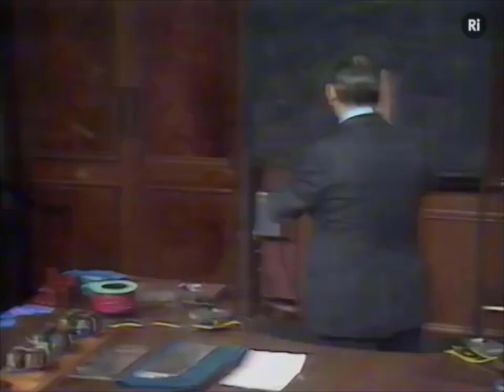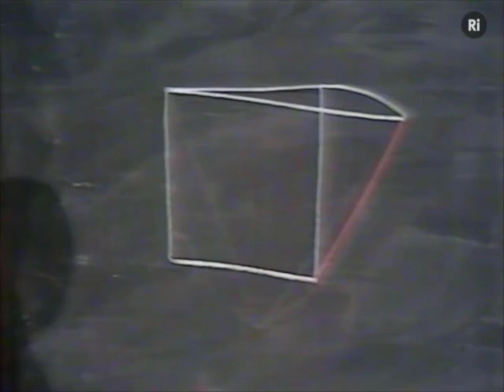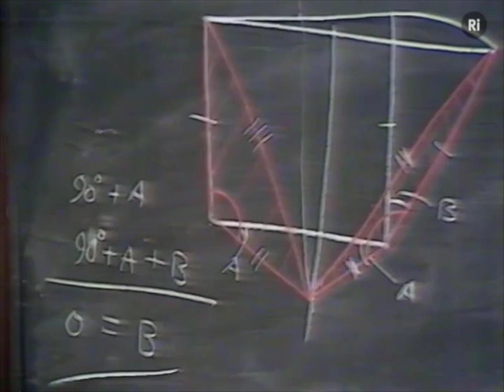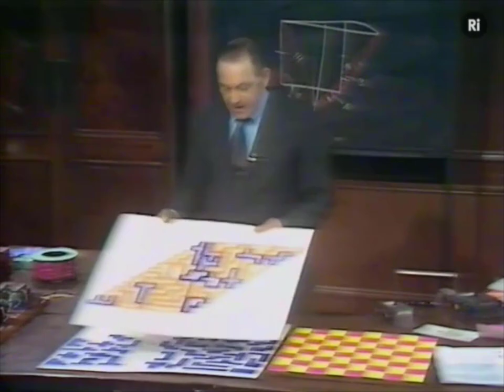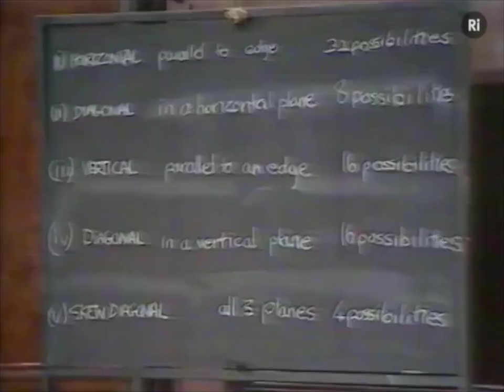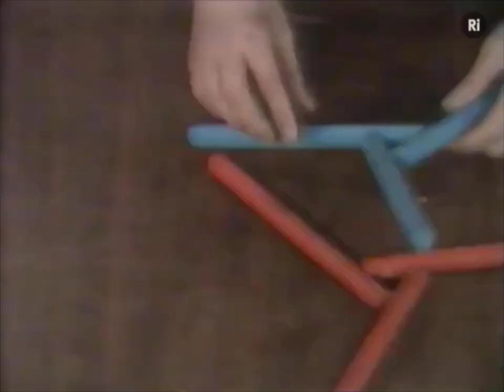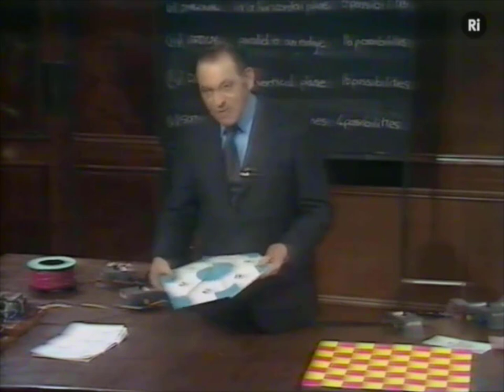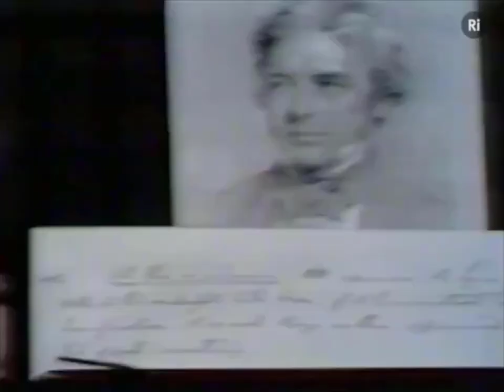Eric Laithwaite 1974 Christmas Lecture 6: It's My Own Invention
In this video I have uploaded Eric Laithwaite's 1974 lecture titled It's My Own Invention. This is the sixth of his series of Christmas Lectures at the Royal Institution, and which are in Eric's typical Alice in Wonderland theme. In this sixth lecture, Eric explores the topic of "invention" as it relates to engineering, and in particular to his specialty of electromagnetism and his later passion on gyroscopes. He explains that the inventive mind needs both large amounts of curiosity but also courage to explore the unknown, especially if that unknown runs counter to the already established institutions. Eric also describes his encounter with an amateur inventor by the name Alexander Charles Jones whom had invented a gyroscopic device that can "propel itself outside of its own dimension", aka inertial propulsion. This moment was the start of Eric Laithwaite's research into gyroscopes!

Interestingly, at the 52:50 mark of the video Eric mentions the now famous "Google Number" as being more than all the particles in the universe. Note that a Google is a 10^100.

Finally, Eric ends this sixth and last lecture of his 1974 Christmas Lectures series with a large precessing gyroscope hanging from the roof, and quoting from the late Michael Faraday: "All this is a dream, nothing is too wonderful to be true."

The links to the original videos on the Royal Institution website are shown below: